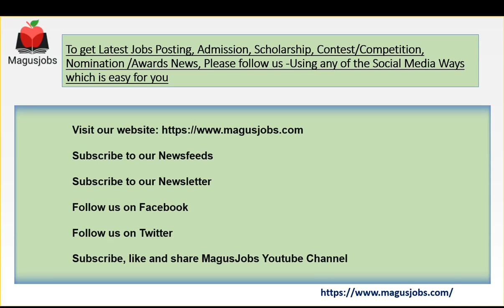ECHS Kanpur | 30 Vacancies | Recruitment 2021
ECHS Kanpur Recruitment 2021 – 30 Vacancy for Officer-in-Charge, Medical Specialist, Medical/Dental Officer, Dental Hygienist, Lab Tech, Pharmacist, Physiotherapist, Radiographer, Nursing Assistant, Driver, Clerk, Female Attendant, Chowkidar, Safaiwala